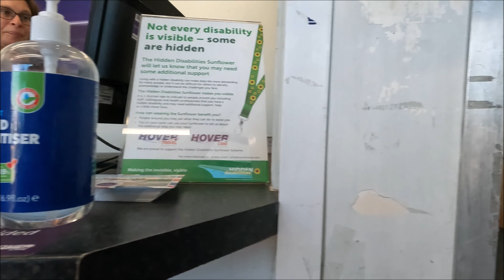Hovertravel Hovercraft Journey - Southsea, Portsmouth To Ryde, Isle Of Wight - July 2022 | kittikoko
Isle of Wight Walkers' Map

Walking on the Isle of Wight: The Isle of Wight Coastal Path and 23 Coastal and Countryside Walks

Ferries to the Isle of Wight
Your Fastest Ferry Link from Portsmouth (Southsea) to the Isle of Wight (Ryde)

Hovertravel provides the fastest Isle of Wight ferry route across the Solent and is the world’s only year round passenger hovercraft service. Our passenger ferry service takes you directly to the shore at Southsea or Ryde in just 10 minutes. Easy onward travel connections are available with our Hoverbus to Portsmouth, bus and train connections at Ryde plus large car parks at both terminals. Hovertravel - The 10 minute ferry link to the Isle Of Wight.

How Do You Fly a Hovercraft?

A hovercraft is not like a boat and not really like a plane, so what is it like to ‘fly’ a hovercraft? Because a hovercraft is supported by a cushion of air it is not affected by the tides in the way that a boat would be, the lack of contact with the ground gives the hovercraft the ability to move in any direction, easily sliding sideways or backwards with little resistance.

This presents a unique challenge for the ‘Hovercraft Pilot’ to be able to take advantage of these unique abilities, whilst at the same time keeping the hovercraft under control in all weathers, choppy seas, in both day and night-time as well as over land!

Therefore, ‘Hovercraft Pilots’ have to undergo specialist training before they are able gain the qualifications to become a Captain on this type of vessel.

How Do You Lift The Hovercraft Up?

The Hovercraft has two engines, one on either side (Port and Starboard). Each engine drives a propeller as well as a set of two lift fans situated on the side decks.

These fans are powered directly from the engine, as the engine gets faster, the fans turn faster, so as the Pilot increases the power, the craft will lift off the ground. At full power the hovercraft will be 1.6 metres above the surface it is hovering over and friction will be reduced to almost nothing. This system allows the Pilot to control the speed of the hovercraft by reducing the power to increase friction, causing the hovercraft to slow down and eventually stop.

The skirt of the hovercraft will not only trap the air in order to maintain the ‘hover height’ but also provide a natural stability, keeping a constant air pressure even during rough seas, keeping the hovercraft clear of waves or other obstacles.

How Does The Hovercraft Move?

The Hovercraft is fitted with two very large propellers which are also driven directly from each engine. These provide a great deal of thrust to push the hovercraft forwards, the propellers are housed in ducts which improve the efficiency of the propellers, particularly at low speed and when accelerating.

Because these are variable pitch propellers, each blade of the propeller can swivel, this allows the Pilot to control the amount of thrust being generated without changing the engine speed. Therefore the amount of thrust can be constantly controlled without affecting the all-important lift air supply. Another advantage of variable pitch propellers is that the Pilot has the option to use reverse thrust, pushing the hovercraft backwards, making this type of hovercraft one of the most manoeuvrable ever built.